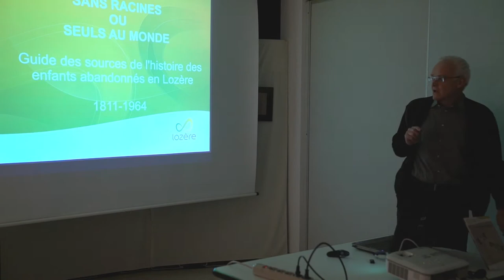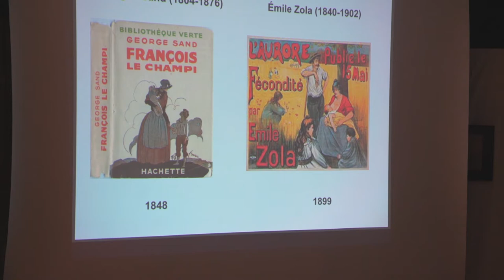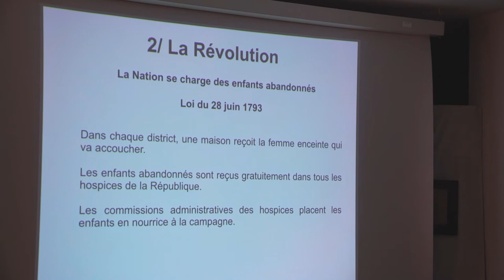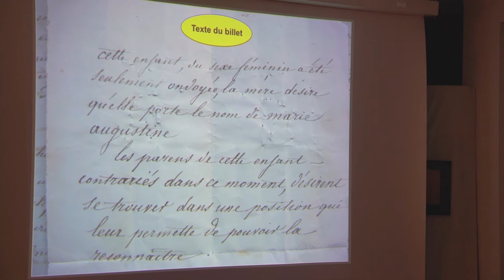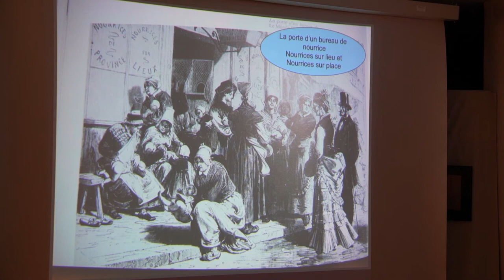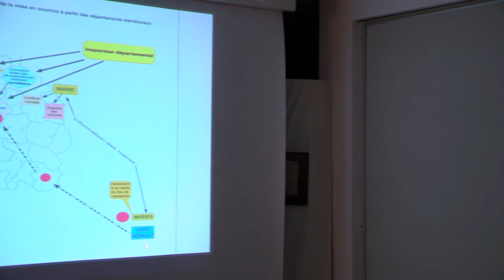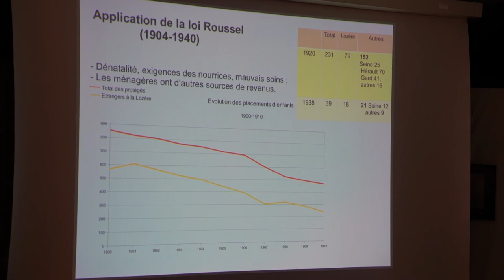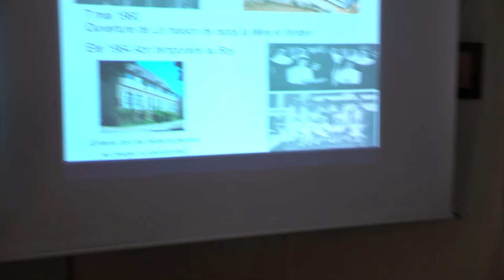Conférence des Archives de la Lozère - Sans racines ou seuls au monde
Les Archives départementales de la Lozère ont invité le public, le lundi 21 janvier 2019, à 18h dans ses leurs locaux, à la présentation du Guide des sources de l'histoire des des enfants abandonnés en Lozère (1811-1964), intitulé :

Sans racines ou seuls au monde

sous forme de conférence, animée par son auteur, Alain Laurans, ancien directeur-adjoint des Archives départementales de la Lozère.

Il a expliqué en quoi ce guide des sources sur l'histoire des enfants abandonnés apparaît si bienvenu, et presque indispensable, dans un service d'Archives départementales du XXIe siècle, pour des généalogistes, chercheurs, pupilles de l'État ou leurs familles...